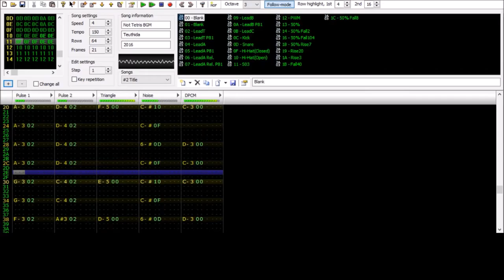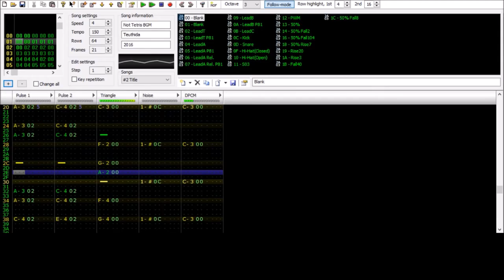Title Screen - Dúshlán OST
Almost immediately after completing the Spacey Dungeon OST, I decided to work with Irish developer Peter McQuillan to create a soundtrack for his homebrew NES game, Dúshlán(pronounced roughly do-slan, it's Irish for "challenge") The game itself is pretty fun, and is basically Tetris with various added challenges.

This soundtrack was a greater challenge than previous songs. Due to sound engine limitations, I could only use volume effects; no others. This was quite a challenge(or should I say Dúshlán?). However, I still like the result.

This is the game's title theme. Ironically, even though you'll only see it for a few seconds, it's the longest song. My idea for the OST was that since there were 4 songs in it, each one would focus on a different waveform. This one uses the triangle. Furthermore, to keep it "even", the pulse channels are constantly switching duty cycles.